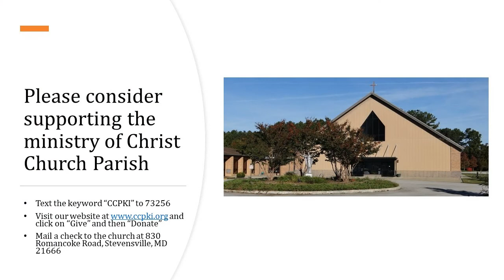June 13, 2021: The Third Sunday after Pentecost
for more information.